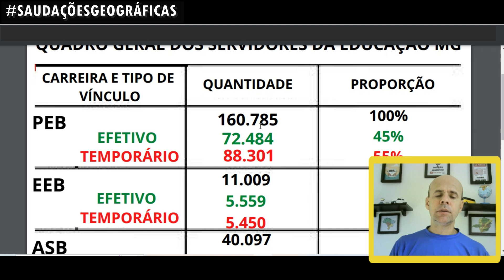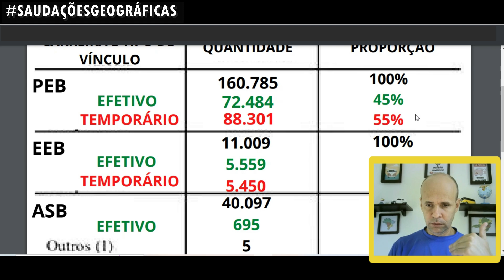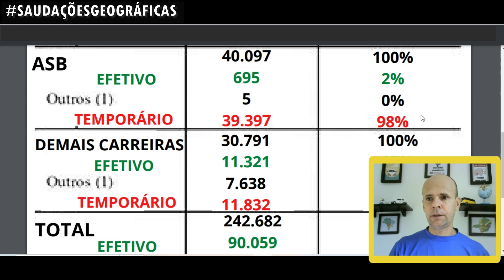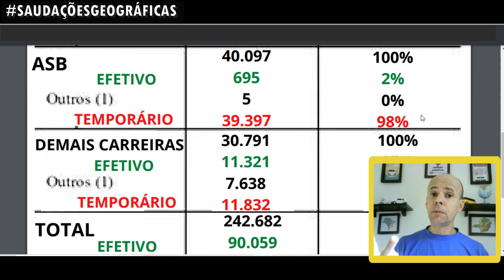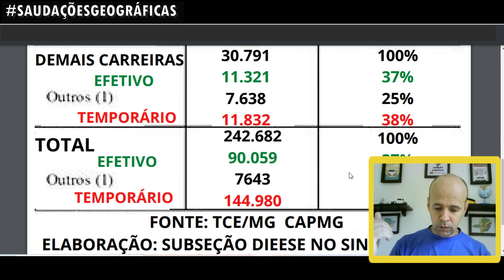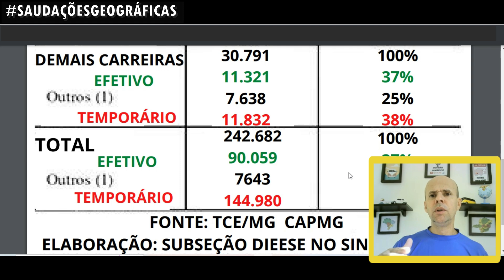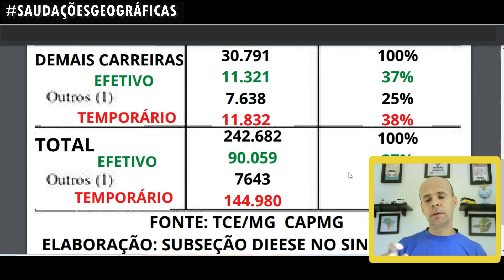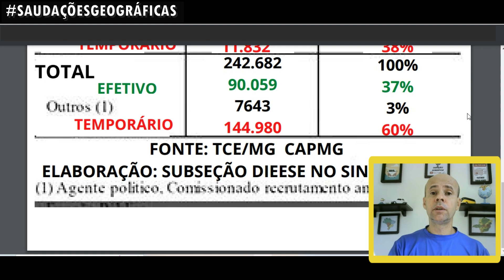REDE ESTADUAL DE EDUCAÇÃO DE MINAS GERAIS PERCENTUAL DE EFETIVOS E TEMPORÁRIOS DE TODAS AS CARREIRAS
NO VÍDEO DE HOJE VAMOS FALAR SOBRE O PERCENTUAL DE SERVIDORES PÚBLICOS EFETIVOS E TEMPORÁRIOS QUE ATUAM EM TODAS AS CARREIRAS DA REDE ESTADUAL DE MG EM 2022.

A PRECARIZAÇÃO DA EDUCAÇÃO EM MINAS COMEÇA PELA ANÁLISE DESSE QUADRO.
 ENTÃO CONVIDO A TODOS A ASSISTIREM O VÍDEO E ACOMPANHAREM TODAS AS INFORMAÇÕES A RESPEITO DO TEMA.